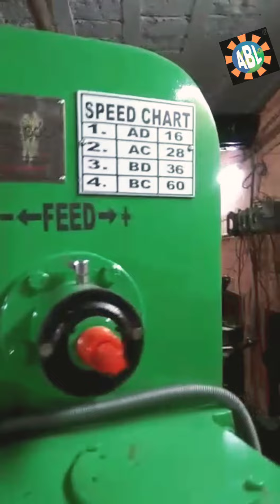SLOTTING MACHINE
ABL Slotting Machine, Stroke 14" with Dividing Head